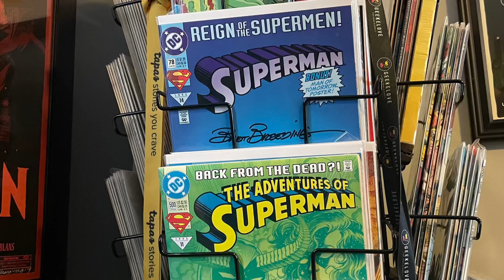Collection Spotlight - Episode 5: Duke vs Starscream by Daniel Warren Johnson & Tom Reilly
Join me as I take a look at the Duke vs Starscream encounter as told in Transformers #2 & Duke #1, both part of the new Energon Universe.